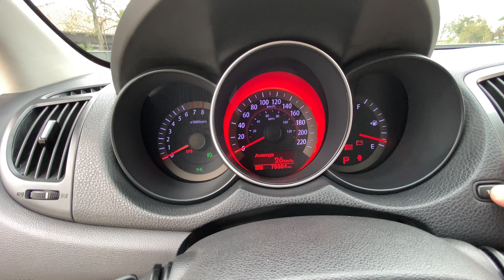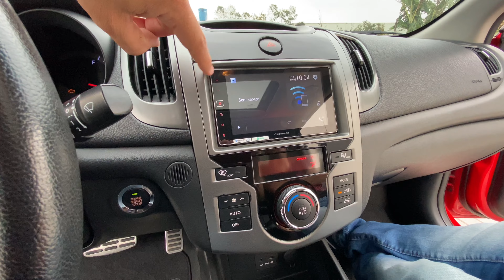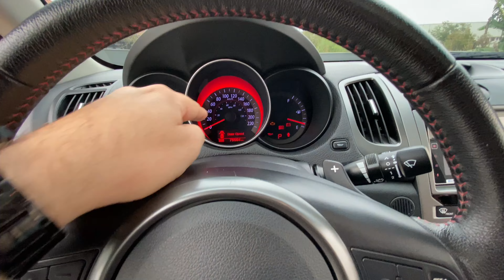KIA CERATO KOUP 2.0 "BAITA CARRO ESTILOSO" REVIEW COMPLETO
GALERA DO FERNANDOVLOSC HOJE VAMOS DE KIA CERATO KOUP 2.0 AUTOMÁTICO.
PENSA EM UM CARRO ESTILOSO, CHAMA MUITO ATENÇÃO ONDE PASSA, HOJE UM MOBI CUSTANDO TOP 70 MIL REAIS OU ESSA NAVE, O QUE VOCÊ ACHA??? EMBARCAR EM QUAL??VEM VER!!